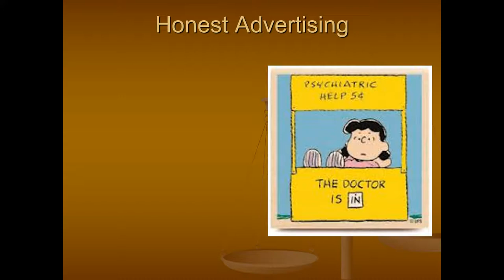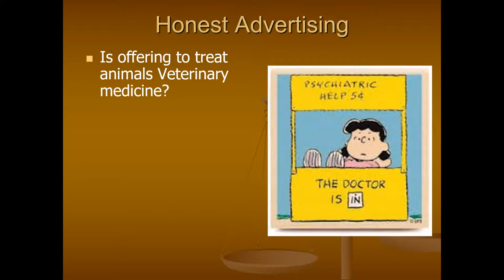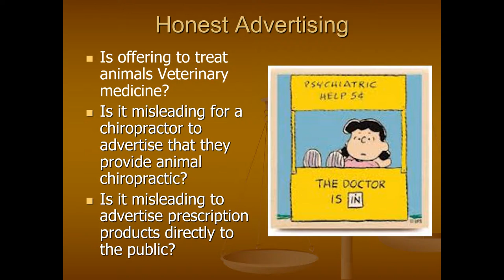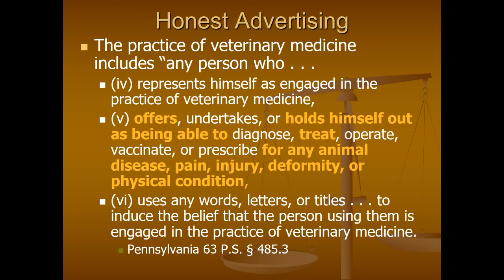Animal Chiropractic 2018 - part 8